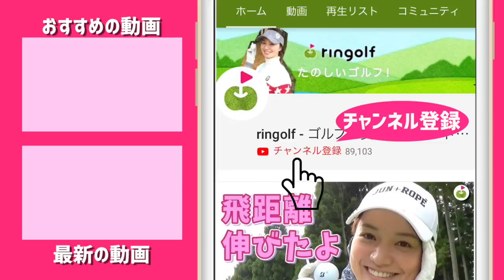【この3人で】リンゴルフ公式キャップが登場したぞ！【見せたい！】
☆ ニューエラxリンゴルフのキャップが出来ました！

予約開始してます👇
・ringolfNEW ERA コラボキャップ ホワイト【10月下旬】

・ringolfNEW ERA コラボキャップ ブラック【10月下旬】

・ringolfNEW ERA コラボキャップ グレー【10月下旬】

当初予定していたデザインからさらに洗練されています。
今回はリサちゃん、かいとくん、あゆちゃんにその使い心地を話してもらいました。